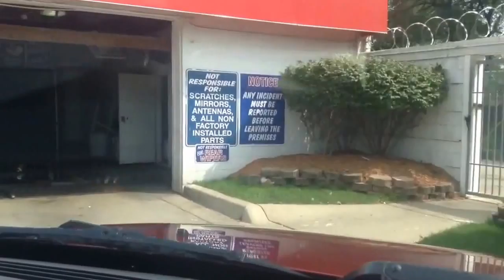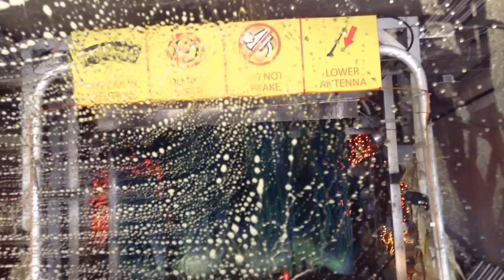jax car wash